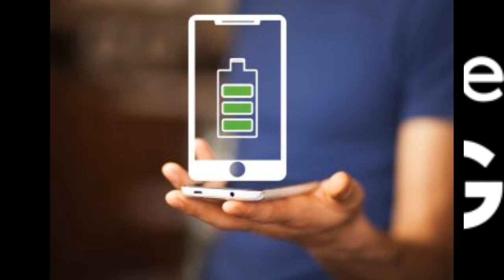6 mẫu điện thoại “cục gạch” dành cho người sống tối giản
Điện thoại cục gạch hiện giờ vẫn là một sản phẩm được nhiều người yêu thích. Mặc cho các dòng smartphone thế hệ mới khuấy đảo thị trường thì những chiếc điện thoại cục gạch vẫn luôn có chỗ đứng. Đặc biệt đối với những người không thích bị làm phiền bởi mạng xã hội. Dưới đây là 6 chiếc điện thoại cục gạch được yêu thích nhất Shopee.

Điện Thoại Nokia 105 Single Sim (1sim) 2017
Một trong những điều đáng quan tâm khi chọn mua điện thoại cục gạch đó là màn hình và bàn phím. Hai yếu tố này bạn hoàn toàn có thể tìm thấy tại Nokia 105. Bàn phím Nokia 105 có các ký tự được in rõ ràng, dễ nhìn vị trí quen thuộc. Đệm cao su của phím khá nảy, nhạy và êm để người dùng dễ dàng thao tác.

điện thoại cục gạch

Màn hình TFT 1.8 inch có độ phân giải 120×160 đủ để hiển thị một lượng thông tin rõ ràng đến người dùng. Ngoài tính năng cơ bản như mọi chiếc feature phone khác Nokia 105 còn có jack tai nghe 3.5mm hỗ trợ nghe FM, danh bạ hỗ trợ lưu đến 500 số.

Kích thước nhỏ gọn, bỏ túi, khối lượng chỉ 73g là ưu điểm lớn của sản phẩm. Pin Lion dung lượng 800mAh đáp ứng  gọi điện liên tục trong 15h.

Điện Thoại Nokia 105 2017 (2 SIM) Dual Sim
Vẫn mang dáng dấp huyền thoại của dòng điện thoại cơ bản. Nhìn chung về vẻ ngoài Nokia 105 dual sim không khác Nokia 105 single sim nhiều. Điểm khác biệt là sản phẩm này có bộ nhớ danh bạ lên đến 1000 số gấp đôi so với sản phẩm 1 sim. Và như cái tên của mình, nó có hỗ trợ 2 sim 2 sóng.

Như các dòng feature phone kinh điển khác của Nokia. Bàn phím Nokia 105 bản dual bấm khá thích tay nhờ độ nảy cao.

Chỉ tăng thêm 10k giá tiền nhưng chức năng của sản phẩm đã được nâng cấp về độ đa dạng lên tạo sự thuận tiện cho người dùng.

Điện Thoại Nokia 150 2 Sim
Nokia 150 có sự cải tiến so với Nokia 105. Ở Nokia 150 ta có thể thấy kích thước màn hình lớn hơn 2.4 inch. Có hỗ trợ thẻ nhớ ngoài MicroSD, 2 sim 2 sóng. Ngoài ra dung lượng pin cũng cải thiện lên đến 1020mAh.

Kích thước nhỏ gọn với độ dày 1,35cm và chiều dài 11,8cm thoải mái bỏ vào túi quần, áo.

Khi mua hàng tại Shopee bạn được hỗ trợ bảo hàng 12 tháng.

Điện Thoại Nokia 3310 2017
Bề ngoài của Nokia 3110 khá cổ điển với thân máy bo tròn. Màn hình cong phân cực kích thước 2.4 inch chiếm phần lớn diện tích bề mặt máy và có hỗ trợ việc đọc dưới ánh nắng.

Thiết kế mỏng nhẹ, với các đường cong mềm mại quanh thân máy và các phần chia cách đem lại cảm giác nhẹ nhàng thanh thoát. Nền phím đen nổi bật lên là các phím trắng để người dùng dễ dàng sử dụng. Phần vỏ máy được làm từ nhựa và giống hầu hết các loại máy khác nắp lưng sản phẩm có thể tách rời để thay pin.

Viên pin đi kèm của 3310 có dung lượng khá lớn 1200mAh. Bạn có thể ra đường mà không cần cầm sạc trong thời gian dài mà không lo lắng về việc hết pin.

Điện Thoại 2 Sim Masstel Izi 100 Chữ Siêu To
Izi 100 nhìn chung có các tính năng cơ bản không khác 1 chiếc điện thoại thông minh là mấy. Với khả năng quay phim chụp ảnh, nghe nhạc chỉ có điều các trải nghiệm nó không có chất lượng cao như smartphone. Hẳn là vậy rồi, chúng ta không thể mong chờ hơn vào một chiếc điện thoại cơ bản có giá hơn 100 ngàn.

Ngoại hình nhỏ gọn với kích thước màn 1,77 inch và trọng lượng chỉ 73g bao gồm cả pin. Các góc cạnh của màn hình được bo tròn 2,5D. Camera QVGA đủ để thu những hình ảnh, video rõ nét. Máy có hỗ trợ kết nối Bluetooth, tích hợp thẻ nhớ 16GB. Dung lượng pin 800mAh với thời gian chờ và sử dụng mà nhà sản xuất công bố lần lượt là 130h và 5h.

Mức giá bán tại Shopee 165,000 VNĐ

Điện Thoại Di Động Nokia 230
Xuất hiện với ngoại hình khá ổn Nokia 230 có mặt lưng kim loại nhám bạc sang trọng. Sản phẩm nằm trong phân khúc điện thoại cơ bản nên người dùng có thể tháo lắp nắp lưng dễ dàng. Phía trong là pin và 2 khay sim. Sản phẩm có hỗ trợ khe cắm thẻ nhớ lên đến 32GB và bộ nhớ trong 4GB.

Đối với dòng điện thoại cơ bản, dung lượng pin 1200mAh là rất thoải mái với thời gian đàm thoại liên tục lên đến 23h theo nhà sản xuất.

Ưu điểm của chiếc điện thoại này là có màn hình lớn 2,8 inch so với các điện thoại cơ bản khác. Bàn phím chìm và làm bằng chất liệu nhựa là điểm ít được yêu thích của chiếc điện thoại này.

Giá bán trên Shopee chỉ 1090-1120k